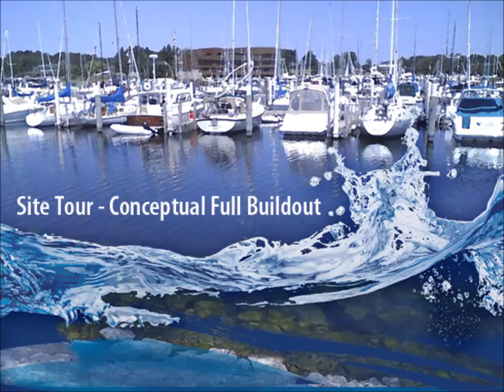Elmwood Marina Phasing Plan - Conceptual Rendering of Full Buildout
This phasing plan is a component of the township's Waterfront District Master Plan.